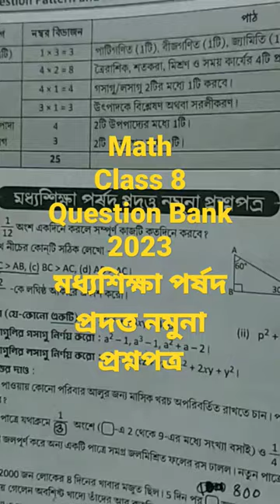RAY & MARTIN QUESTION BANK 2023 # Math # Class 8 # YouTube